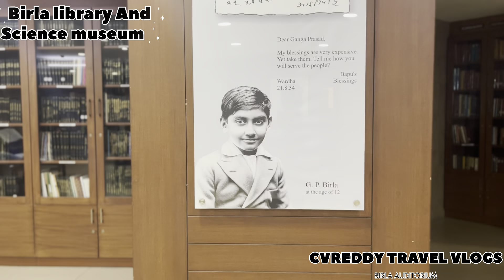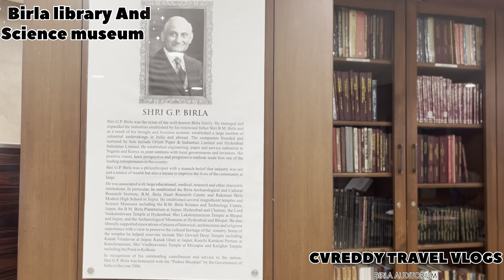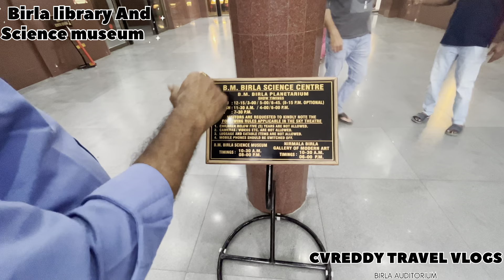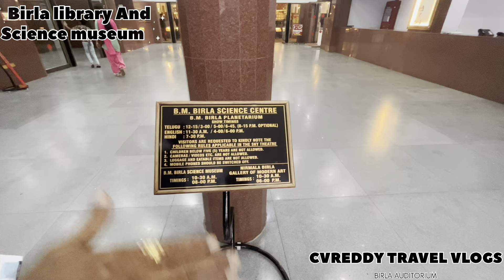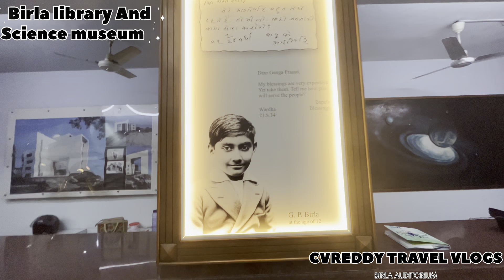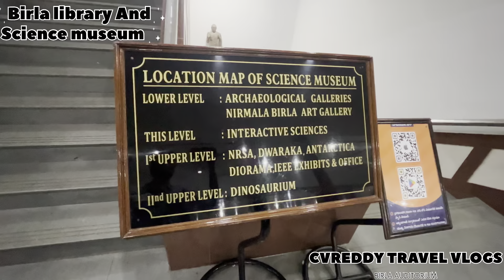birla auditorium and library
birla auditorum and library rheir employes intervew